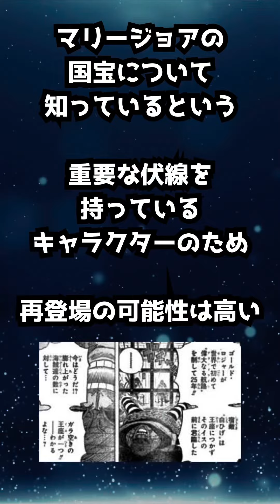ドフラミンゴ クロスギルドに加入する説